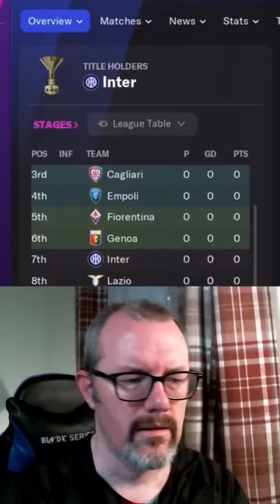How to get Juventus & Brazil name fix on Football Manager | FM22 Quick Tip Tutorial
How to apply the Juventus and Brazil name fix in Football Manager.

Join me for this quick # shorts guide with tips on how to get rid of Zebre and the three letter abbreviations for Brazilian clubs in FM22